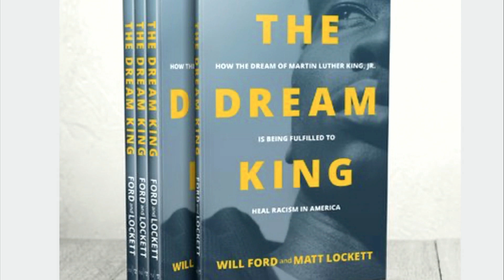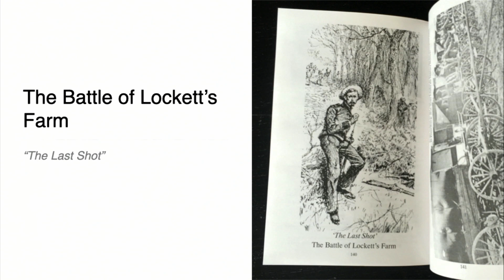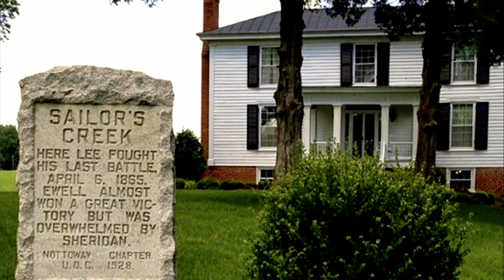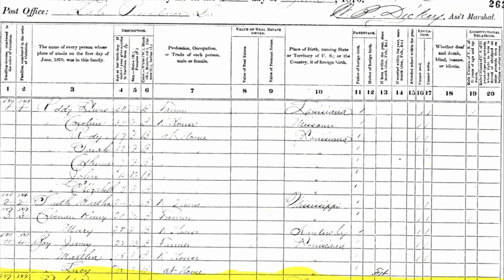Service Nov 8th : A United Church for a Divided Nation